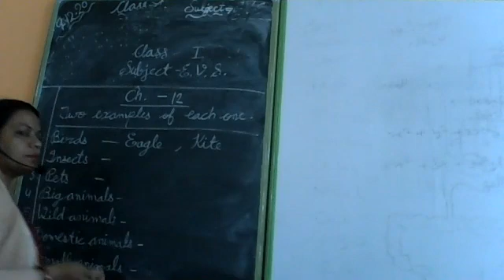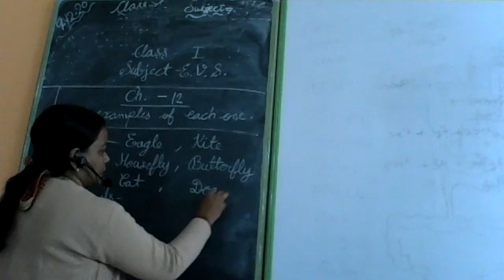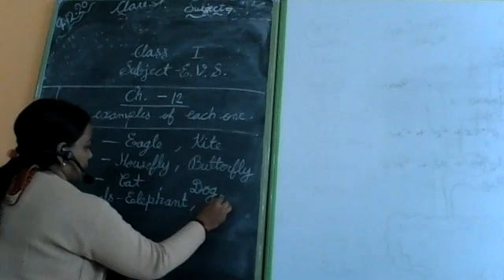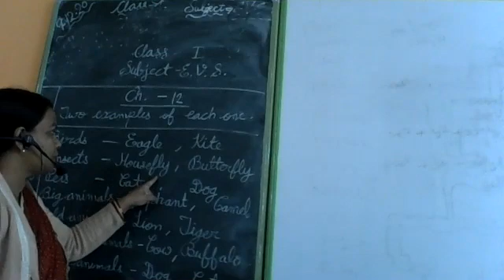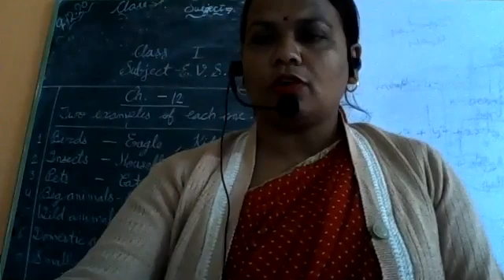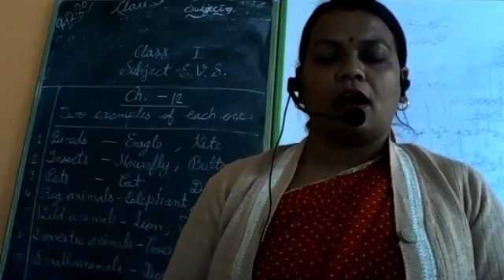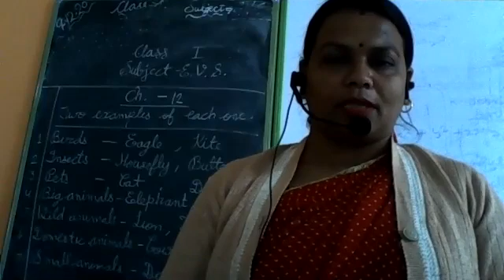CLASS- Ist E.V.S. - CH.- 12 REVISION BY KAUSHALYA